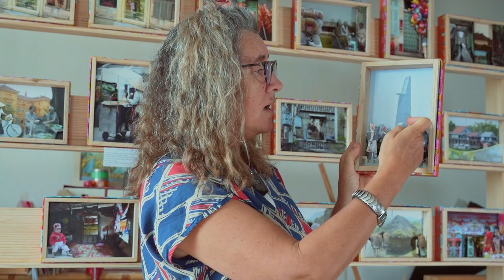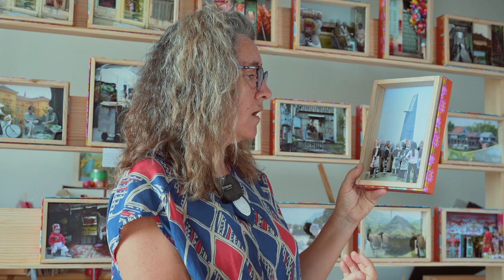Interview Punk Dragon